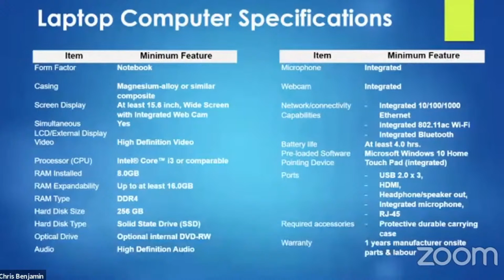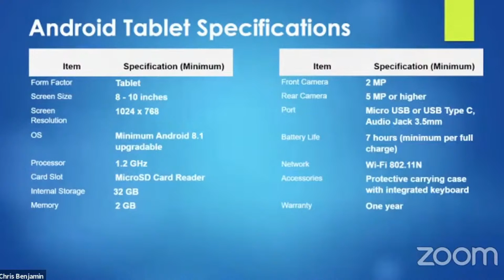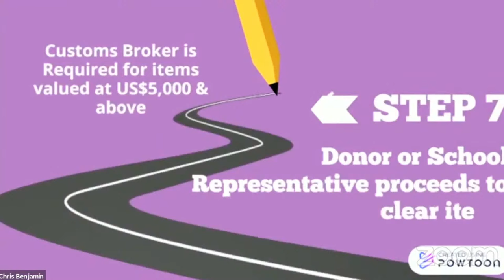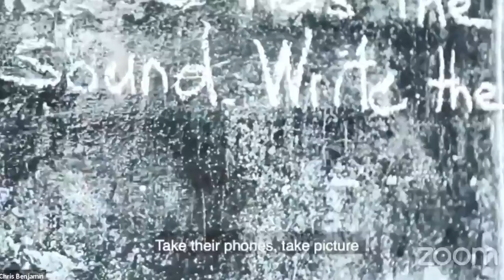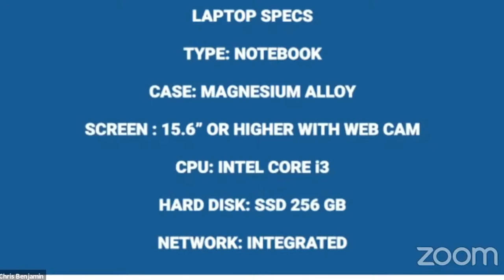Tablet and Laptop Initiative Launch - A Device for All